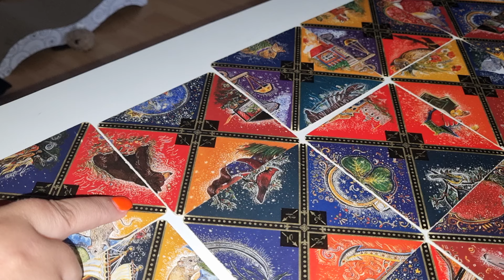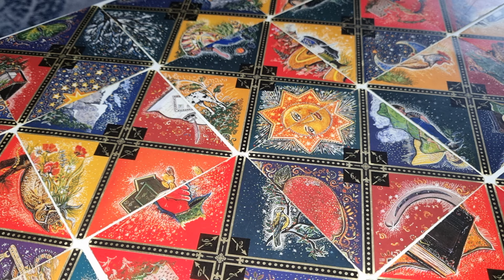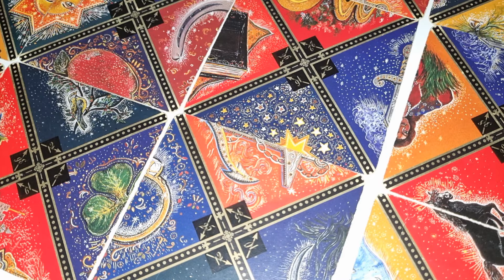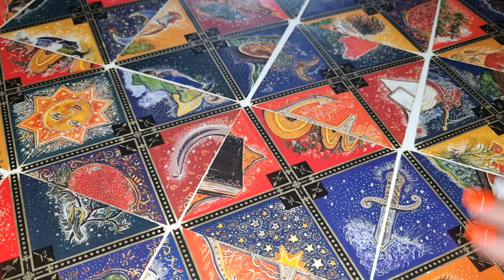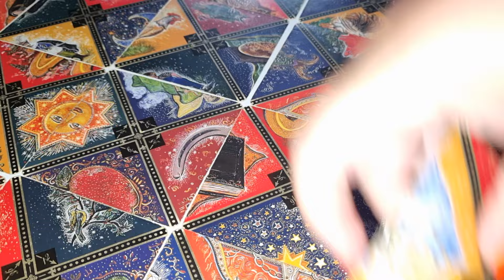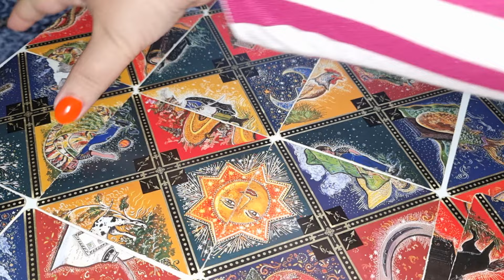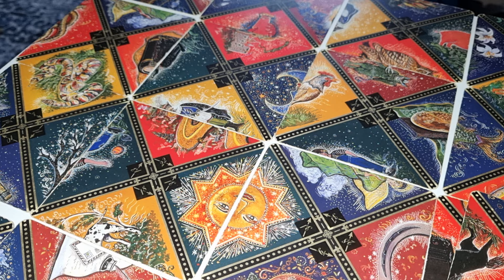GEMENI AUGUST 2024 -0031617555222 NU AM FACEBOOK